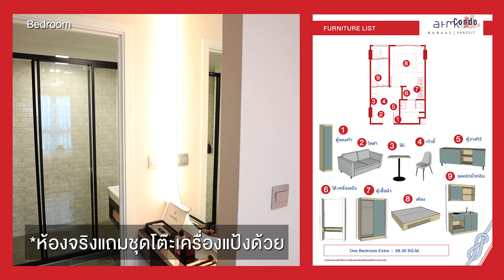Atmoz Kanaal รังสิต ชีวิตริมน้ำ ส่วนกลางสไตล์รีสอร์ท แบบว่าจัดเต็ม!!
𝐀𝐓𝐌𝐎𝐙 𝐊𝐀𝐍𝐀𝐀𝐋 𝐑𝐀𝐍𝐆𝐒𝐈𝐓
คอนโดบรรยากาศริมน้ำ🛥️ ใจกลางรังสิต
📍เริ่ม 1.49 ล้านบาท* ส่วนกลางสไตล์รีสอร์ทจัดเต็มกว่า 40 รายการ
ส่วนตัวเบนเป็นคนชอบคอนโดบรรยากาศดี ๆ ส่วนกลางสวย ๆ โดยที่ไม่ติดเลยว่ารูปแบบคอนโดจะเป็นแบบไหน ฉะนั้น ครั้งแรกที่ได้เห็น 𝐀𝐓𝐌𝐎𝐙 𝐊𝐀𝐍𝐀𝐀𝐋 𝐑𝐀𝐍𝐆𝐒𝐈𝐓 จาก AssetWise จึงหลงรักได้ง่าย ๆ เลยครับ
เพราะนอกจากบรรยากาศติด 𝐊𝐀𝐍𝐀𝐀𝐋 ของโครงการจะดีมาก ๆ เเล้ว ส่วนกลางที่จัดเต็มมาให้กว่า 40 รายการก็ยังออกแบบมาได้สวยงาม ตาม Theme โครงการที่ได้แรงบันดาลใจจาก AMSTERDAM เมืองท่าสไตล์ยุโรปที่ผสมผสาน Lifestyle การใช้ชีวิตหลากหลายแบบชาวเนเธอแลนด์ เราจึงได้เห็นส่วนกลางหลากหลายรูปแบบในโครงการนี้ครับ ซึ่งจะมี Glass House เป็น Co-Working Space บรรยากาศริมน้ำ และ FIT Station ฟิตเนสอุปกรณ์ครบครัน ที่เปิดให้บริการตลอด 24 ชั่วโมงอีกด้วย
ทำเลของตัวโครงการจะติดกับคลองเปรมประชากร ส่วนที่ดินจะอยู่ติดกับถนนรังสิต - ปทุมธานีครับ ซึ่งบริเวณนี้ จะห่างจากรถไฟฟ้าสายสีแดง สถานีรังสิต เพียงแค่ประมาณ 3 นาที และสามารถเดินทางไปยัง Magnet หลักของรังสิตอย่าง Future Park รังสิต, Zpell รังสิต ตลอดจนแหล่ง Lifestyle Mall รอบข้างอีกมากมาย รวมถึงยังทำเป็นทำเลที่ผสมผสานเอาความอุดมสมบูรณ์หลากหลายรูปแบบ ทั้งตลาด ห้างสรรพสินค้า และโรงพยาบาล มาอำนวยความสะดวกในการใช้ชีวิตใจกลางย่านรังสิตนี้ด้วย โดยทางโครงการมีบริการ Shuttle Service รับ-ส่ง ที่สถานีรถไฟฟ้า สถานีรังสิต และ Future Park อีกด้วย
ราคาเริ่มต้น 1.49 ล้าน*  ถือว่าน่าสนใจ เมื่อเทียบกับรูปแบบและเทคโนโลยีอำนวยความสะดวกที่  𝐀𝐓𝐌𝐎𝐙 𝐊𝐀𝐍𝐀𝐀𝐋 𝐑𝐀𝐍𝐆𝐒𝐈𝐓 ใส่มาให้จัดเต็มในทุกยูนิต รวมถึงในราคาเริ่มต้น 1.49 ล้าน* นี้ ทาง ASSETWISE ที่โดยส่วนตัวเบนมองว่าเขาเป็นเจ้าพ่อแห่งการ collaboration และได้นำเอาองค์กรต่าง ๆ เข้ามาอำนวยความสะดวกให้กับลูกบ้านในโครงการ อาทิ Collaboration กับโรงพยาบาล เพื่อให้ลูกบ้านได้สามารถ Video Call กับหมอ ในการรักษาอาการป่วยเบื้องต้นได้ครับ
ห้องตัวอย่างที่เราพาทุกคนมาดูในโพสต์นี้ เป็นห้องตัวอย่างแบบ 1 Bedroom ขนาด 28.30 ตารางเมตร
ซึ่งจะเป็นห้องที่เน้นผนังทึบ แบ่งฟังก์ชันการใช้งานเป็นสัดส่วน ห้องนั่งเล่นกว้าง ครัวปิดติดระเบียง และมี Walk-In Closet เล็ก ๆ อยู่หน้าห้องน้ำในห้องนอนด้วยครับ